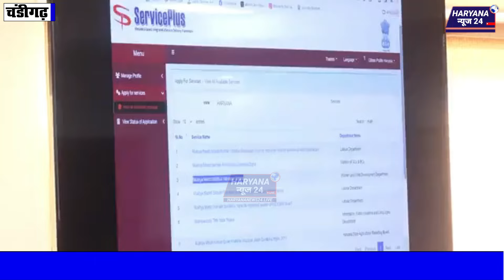हरियाणा के युवाओं को कैसे मिलेगी सरकारी नौकरी! खट्टर ने बताया प्लान, किसानों के लिए खुसखबरी।